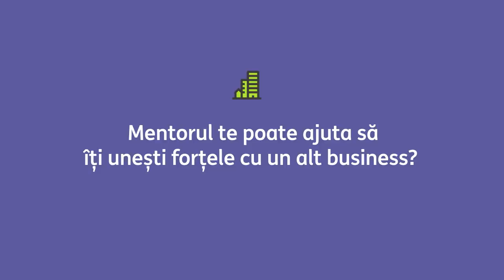Copilotul de business - EP 1: Stația cu Aliați | Alex Grecu & Vlad Craioveanu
Alex Grecu și invitatul său, Vlad Craioveanu – mentor Startarium -  la o super discuție în mașină, în drum spre Stația cu Aliați. Cei doi vorbesc despre ce înseamnă să ajuți un antreprenor la început de drum, despre reticența multora de a cere ajutor, despre etica profesională și alte subiecte pe care te lăsăm să le descoperi tu.
Află mai multe despre cea mai complexă platforma pentru antreprenorii la început de drum pe